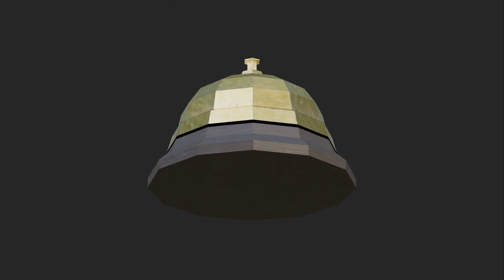hotel bell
hotel bell - low poly 3D model - 2K PBR metal rough texture